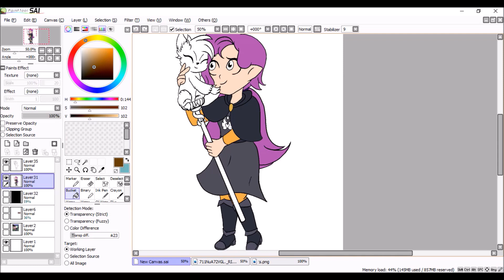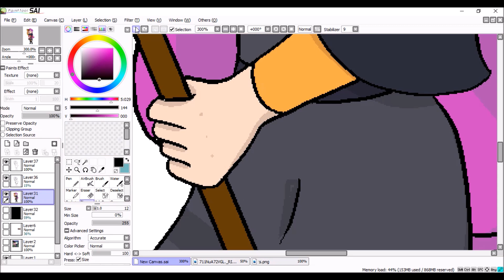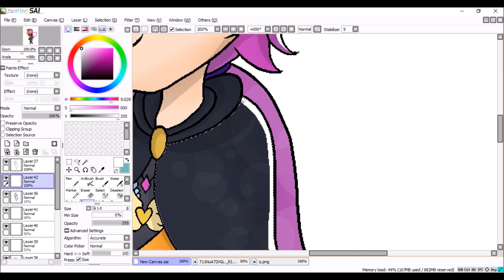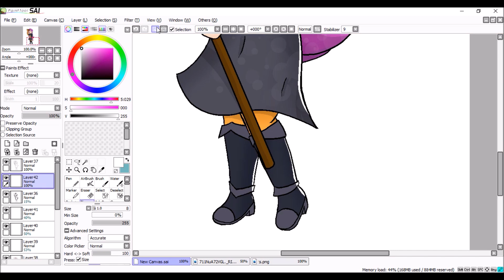What if Drowy went to HEXSIDE SCHOOL? [The Owl House][Speedpaint]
I had hard time choosing a track, even now I'm not 100% sure X)

what is your track? or meaby you are a free witch?

song:
Zootopia Try Everything

series:
The Owl House (Disney Channel)

drawing and oc' by me:)